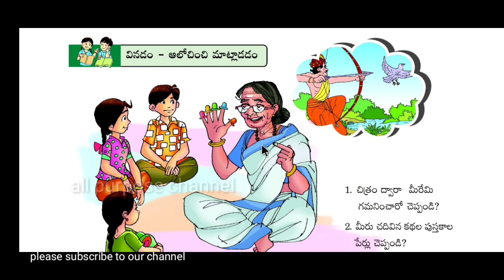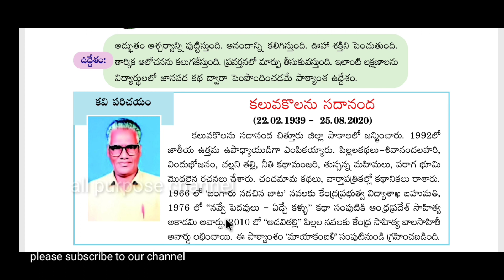7th class telugu 2nd lesson mayaakambali part 1 new text book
7th class telugu 2nd lesson mayaakambali part 1

**for your kids online classes, buy

**Lenovo Tab M10 HD 2nd Gen (10.1 inch, 2 GB, 32 GB, Wi-Fi) with Metallic Body and Octa core Processor

*Light 11th Gen Core i5 Laptop, 16 GB RAM, 512GB SSD, Iris Xe Graphics, 14-inch (35.56 cms) FHD Screen, Win 10, MS Office, Backlit Keyboard, Natural Silver (14-dv0054TU)

*Acer Aspire 3 Intel Core i3 11th Generation 15" (38.1 cms) - (4 GB/256 GB SSD/Windows 10 Home/Intel UHD Graphics /1.7Kg/Silver) A315-58
*AVITA Essential Refresh NE14A2INC43A-CR 14-inch/35.56 cm(Intel Celeron-N4020/4GB/128GB SSD/Windows 10 Home/FHD/Integrated Graphics), Concrete Grey

*ASUS VivoBook 15 (2020), 39.6 cm HD, Dual Core Intel Celeron N4020, Thin and Light Laptop (4GB RAM/256GB SSD/Integrated Graphics/Windows 10 Home/Transparent Silver/1.8 Kg), X515MA-BR002T

HP 15 10th Gen Intel Core i3 Processor 15.6-inch(39.6 cm) FHD Laptop (8GB/256GB SSD+1TB HDD/Windows 10/MS Office/Jet Black/1.74Kg), 15s-du1064TU

HP 15 (2021) Thin & Light Ryzen 3-3250 Laptop, 8 GB RAM, 1TB HDD, 39.62 cms (15.6") FHD Screen, Windows 10, MS Office (15s-gr0011AU)

Dell Inspiron 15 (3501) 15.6" (39.62cms) FHD Display, 10th Generation Intel Core i3, 8GB RAM, 1 TB HDD, Windows (R) 10 Home Single Language, English Microsoft (R) O&S 2019 (Black) (998-ENDP)